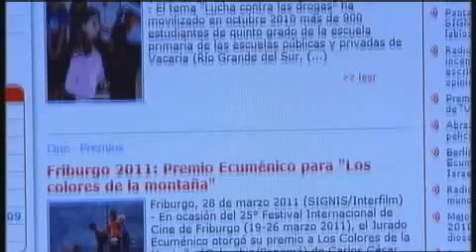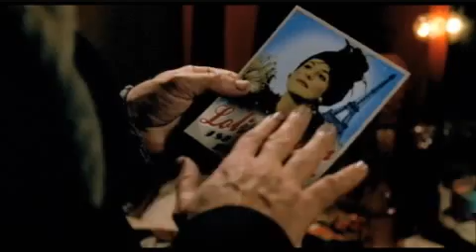Testigos Hoy (CSTV) "Premio Signis Málaga 2011"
Málaga ha acogido una nueva edición del Festival de Cine Español e Iberoamericano. Uno de los premios ha sido patrocinado por Signis, la Asociación Católica Mundial para la Comunicación, con el que se reconoce el cine con valores. La segunda edición del Premio Signis ha recaido en la película "Crebinsky", una cinta gallega dirigida por Enrique Otero